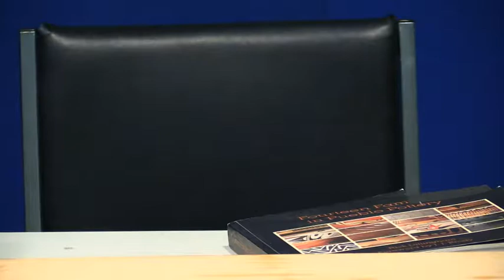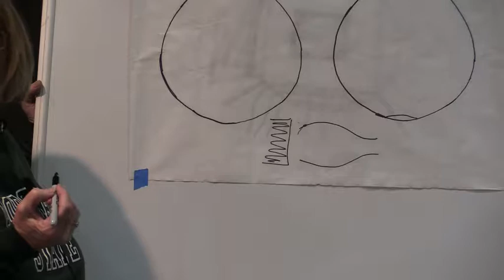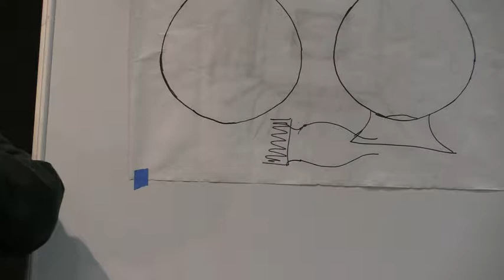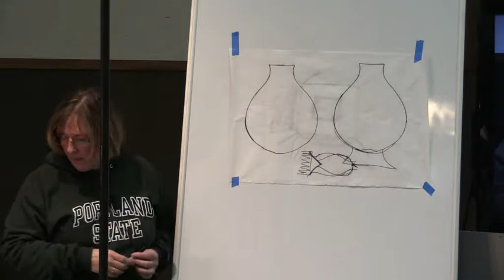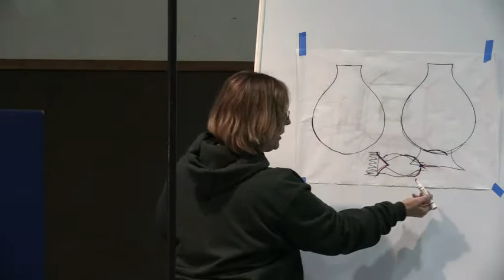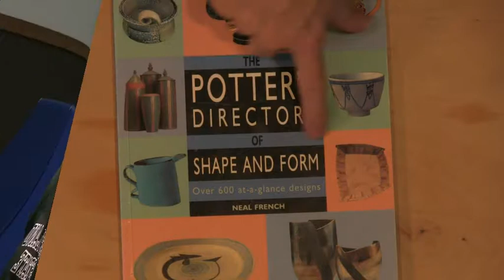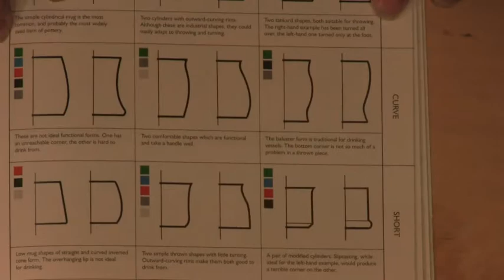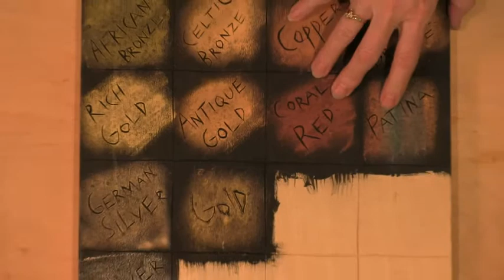Molly Winton, Oct. 2017, Part 3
Molly Winton demonstrated the design concepts she uses to create nationally recognized artistic woodturning during OPCAAW's October 2017 meeting. Part 3 of 3.